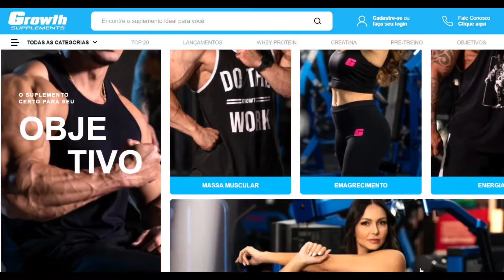RENATO CARIANI REVELA o verdadeiro RISCO do OZEMPIC!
Curte e compartilhe com mais pessoas! Assim você ajuda cada vez mais o canal a crescer junto com você 😃